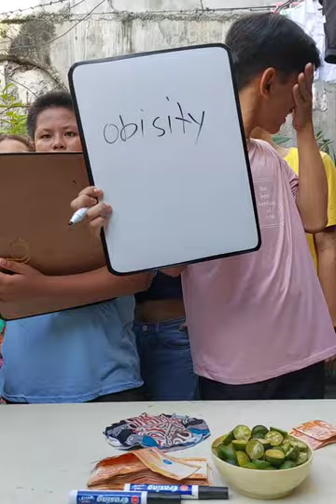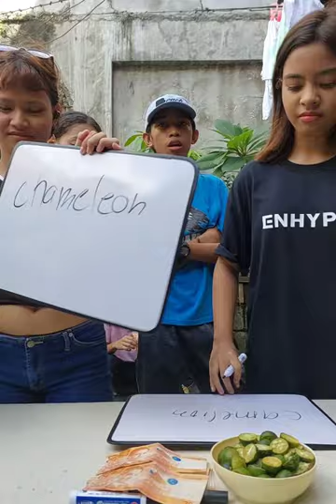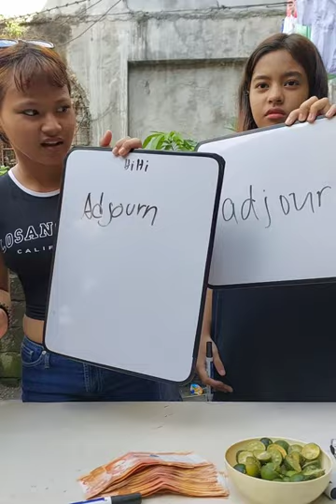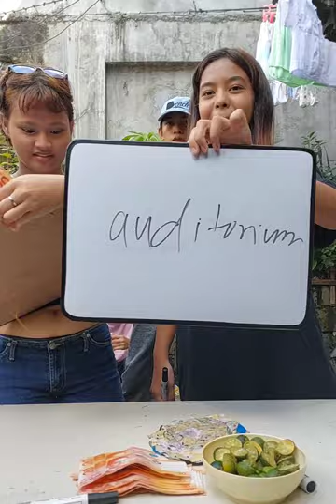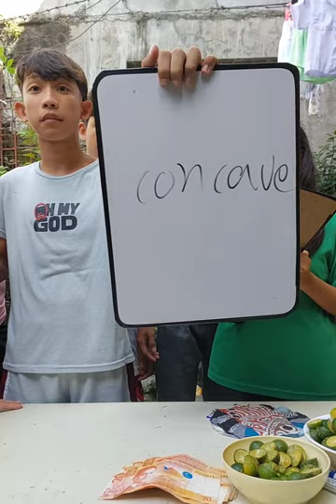Spelling Bee! / Team Kagutz